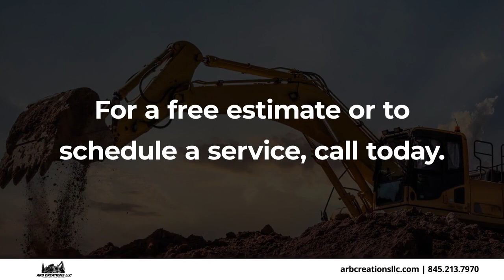ARB Creations LLC Pawling New York 12564